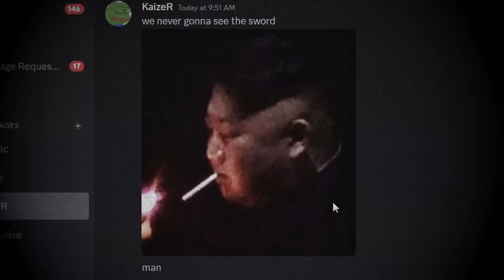BECOMING THE ULTIMATE PALADIN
Season of Discovery Savix Retribution Paladin Discovering
Seal of Martydom, Aegis, Insipration Exemplar, Rebuke, Crusader Strike Runes